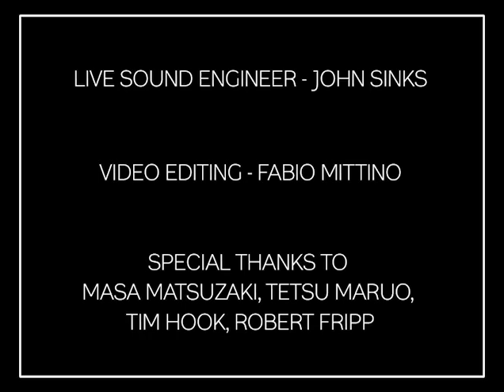California Guitar Trio - Live in Japan - Opening for King Crimson - 1995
Previously unreleased video of CGT opening for King Crimson in Japan. Nakano Sun Plaza, October 6,7 1995. Special thanks to Masa Matsuzaki and Tetsu Maruo. Video editing by Fabio Mittino.